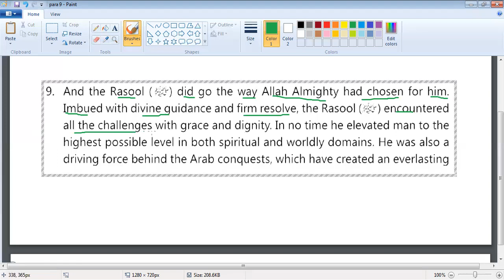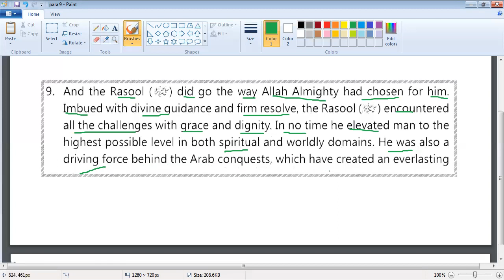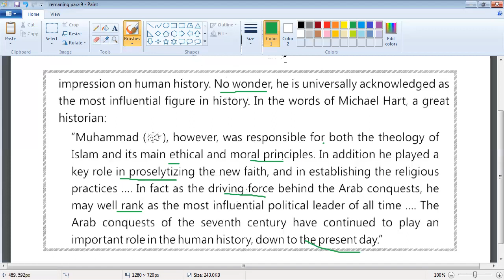9th Class English unit 1 (translation para 9)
Dear viewers, in this lecture you will learn the translation of chapter no 1 (paragraph 9) of 9th class in the most easiest way.